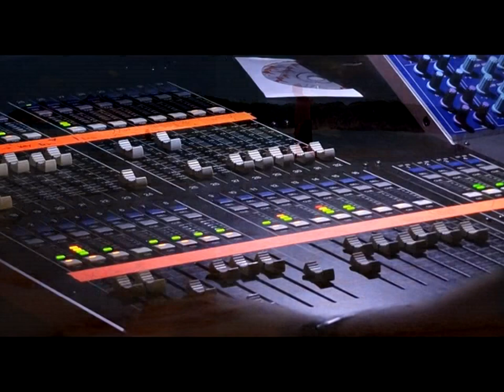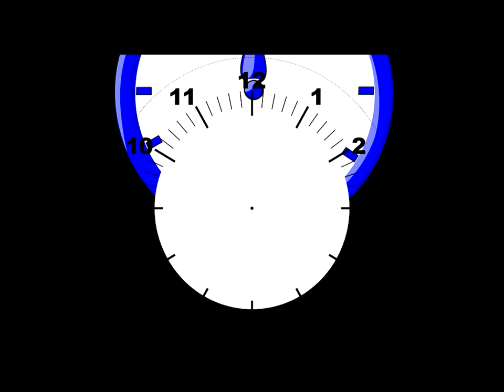El viaje de Danilo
Narrativa Digital realizada por Danilo dentro del Proyecto DigiTale. CoP Tic i Presó 2013